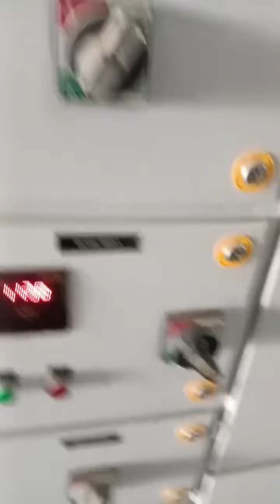છોટા ટ્રેક્ટર ડરાઈવરિંગ //Vst shakati ટ્રેક્ટર// Mukesh thakor//hitesh thakor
ટ્રેક્ટર કેવી રીતે ચલાવવું જોઈએ અને સાચવવું જોઈએ